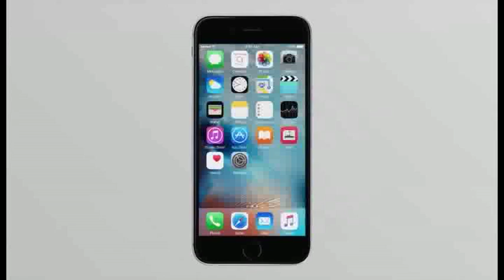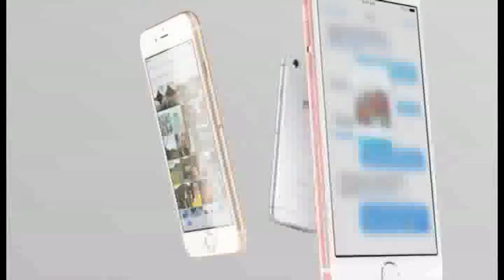Магазин нового формата Kcell Store открылся в Шымкенте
Магазин нового формата Kcell Store, уже пятый по счету, открылся в Шымкенте. Главное отличие от других магазинов по продаже сотовых телефонов и предоставлению услуг - открытое общение и высокое качество обслуживания.